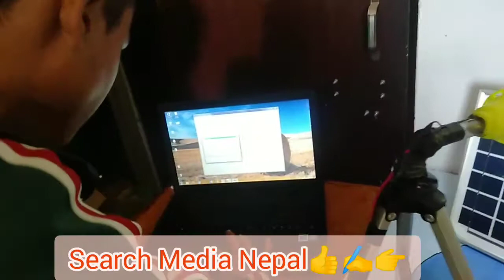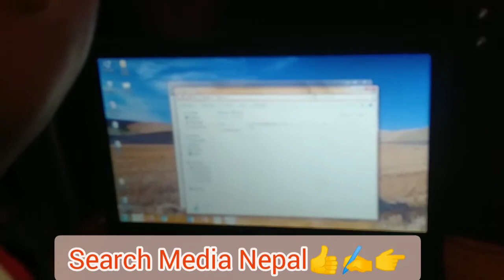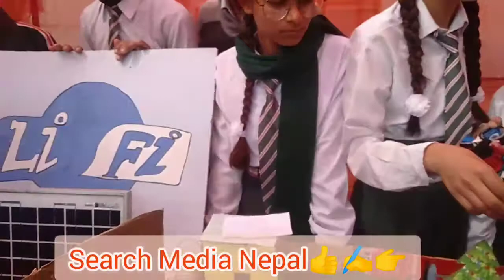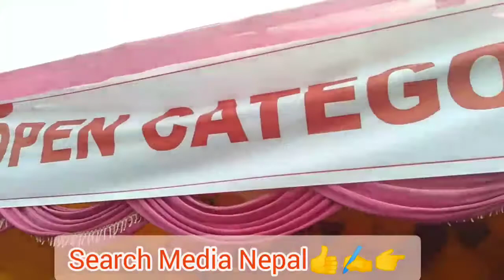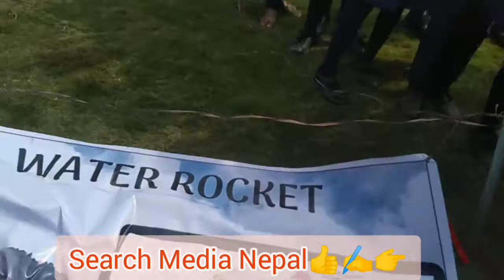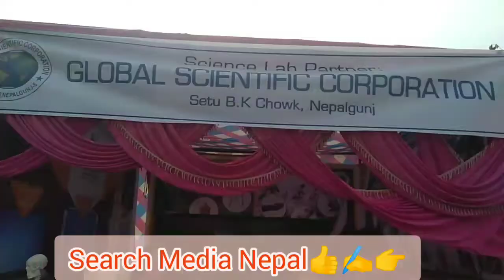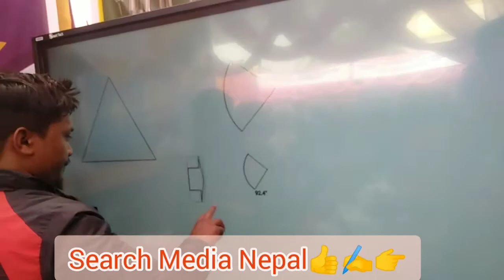Forget WiFi, Use LiFi #10 new science project शैक्षिक सामग्री प्रर्दशन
Green peace school or more school in Grand science project
Forget WiFi, Use LiFi
deepak chand green peace

Search Media Nepal 👍✍️👍
सर्च मिडिया नेपाल (Search Media Nepal) को लिखित अनुमति बिना डाउनलोड र अपलोड गर्न निषेध गरिएको ब्यहोरा अनुरोध गरिन्छ ।